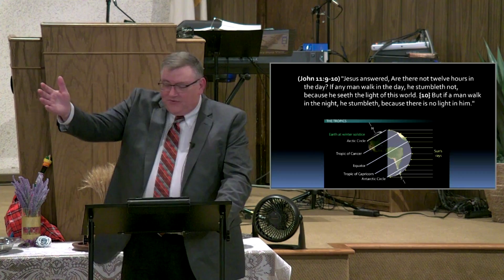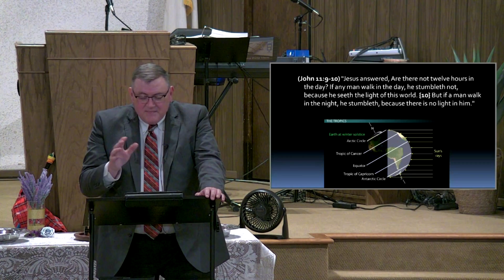Does God Make Mistakes?